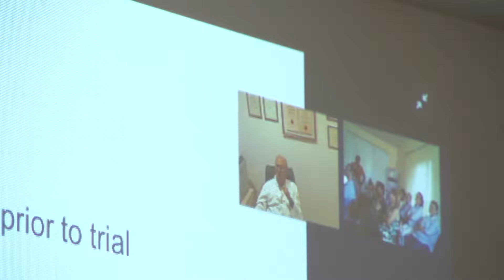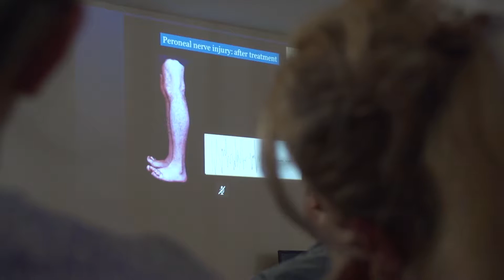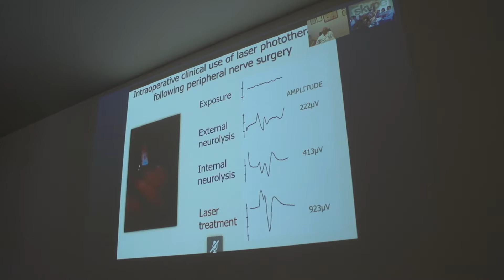Telemedicine in Armenia and Artsakh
The program, which encompasses the provision of diagnostic and treatment services through videoconferencing as well as continued education, is of particular benefit to medical professionals in outlying and remote areas. The program’s online learning component comprises almost all medical specialties, including cardiology, neurology, nutrition, oncology, endocrinology, and infectious diseases.

Since the inception of the Telemedicine Program in 2014, over 30 videoconferences have linked doctors in the United States with colleagues in Armenia and Artsakh.